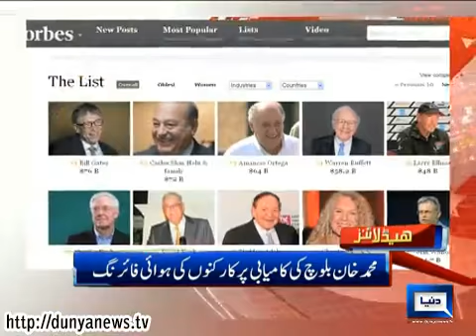Dunya News Headlines 04-03-2014 10:00:AM